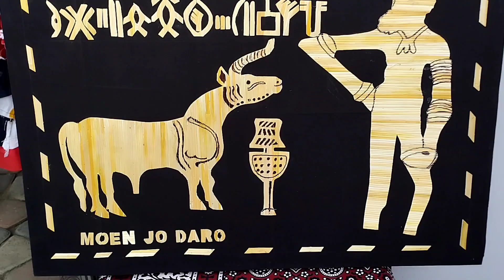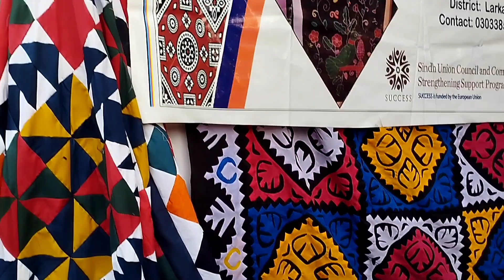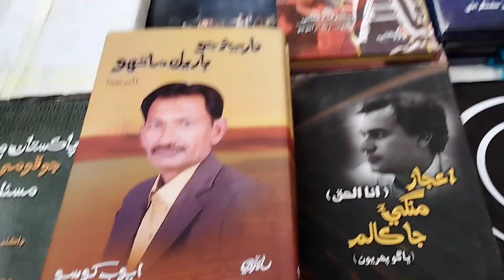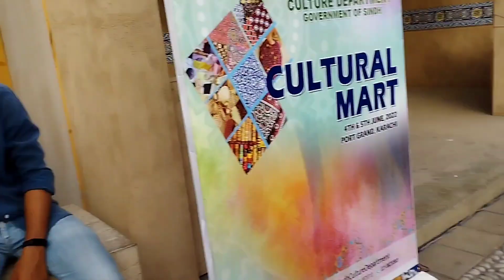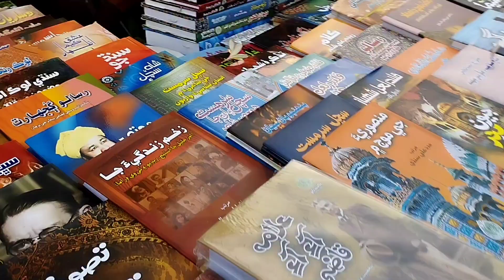Sindhi Crafts | promote Sindhi culture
Sindhi Crafts  | promote Sindhi culture, Sindhi crafts are the most famous crafts in Pakistan. Sindhi women make it by hand, this handicraft of Sindh is famous in Pakistan and all over the world.  The people of Sindh are known for this craft.  These are not just handicrafts but the heartbeat of the people of Sindh.  These handicrafts are specially made by women at home. Sindhi people love our works.